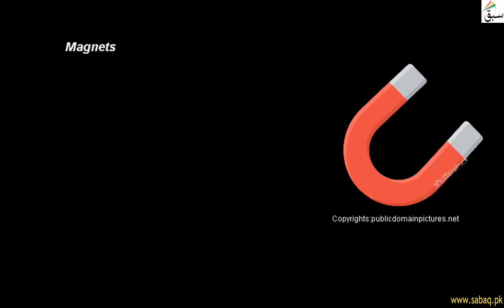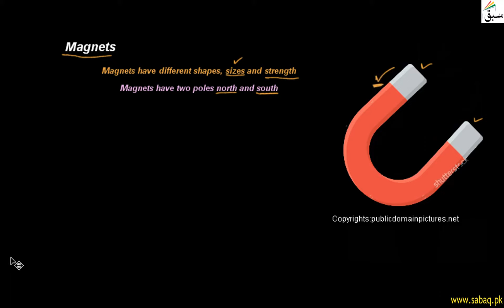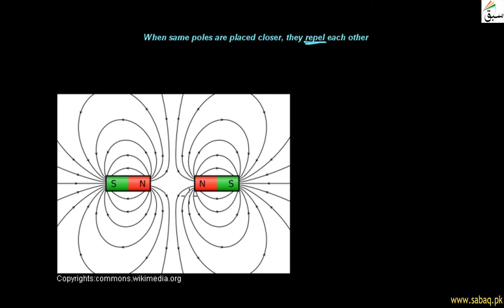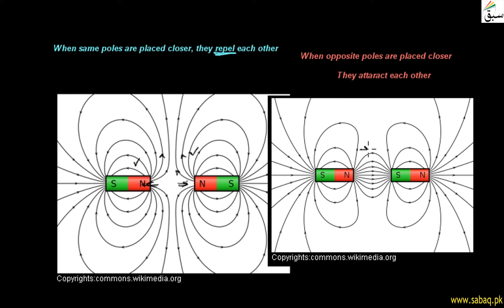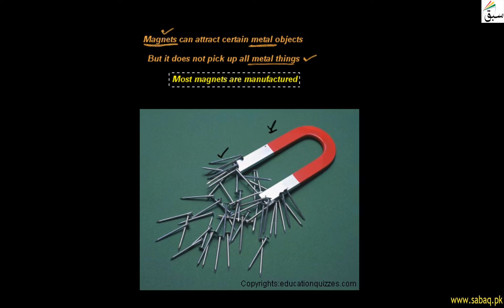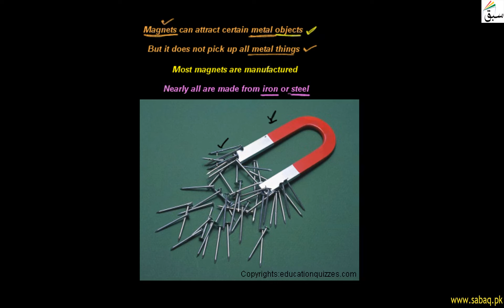Magnets, General Science Lecture | Sabaq.pk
A magnet is a material or object that produces a magnetic field, magnets gave north and south poles
This video is about: Magnets. Practice tests and free video lectures for Physics, Chemistry, Biology, Math’s, Computer Science, English & more subjects are also available at Sabaq.pk. So, subscribe to Sabaq.pk/Sabaq Foundation now and get high marks in your exams.

CLASSES WE COVER AT SABAQ.PK / SABAQ FOUNDATION:

1. KG
2. Class 1
3. Class 2
4. Class 3
5. Class 4
6. Class 5
7. Class 6
8. Class 7
9. Class 8
10. Class 9
11. Class 10
12. Class 11
13. Class 12
14. Class 13
15. Class 14
16. MCAT
17. ECAT
18. CSS

BOARDS WE COVER AT SABAQ.PK / SABAQ FOUNDATION:

1. FBISE
2. Sindh Board
3. KP Board
4. Balochistan Board
5. Cambridge

STUDY MATERIAL WE OFFER AT SABAQ.PK / SABAQ FOUNDATION:

1. Physics Lectures
2. Chemistry Lectures
3. Mathematics Lectures
4. Biology Lectures
5. English Lectures
6. General Science Lectures
7. Computer Science Lectures
8. General Math Lectures
9. Accounting Lectures
10. Statistics Lectures
11. Advance Accounting Lectures
12. Cost Accounting Lectures
13. Practice Tests
14. Physics Practical
15. Chemistry Practical